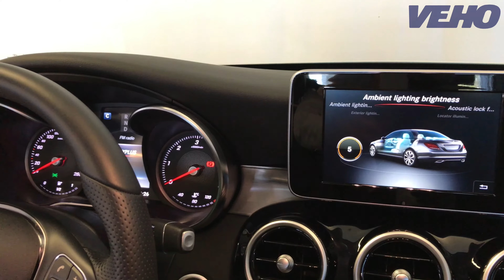Mercedes Benz C - Veho Eesti AS